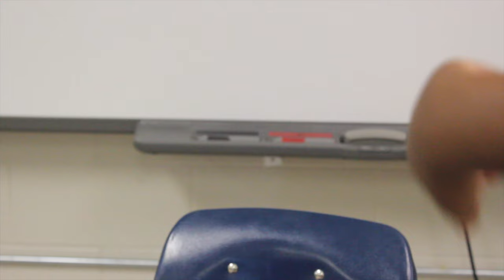Thank You Carver Teachers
Students throughout Carver Elementary thank their teachers for all of their hard work!